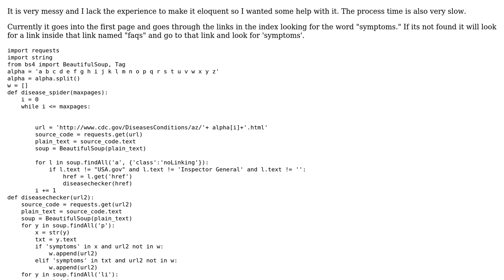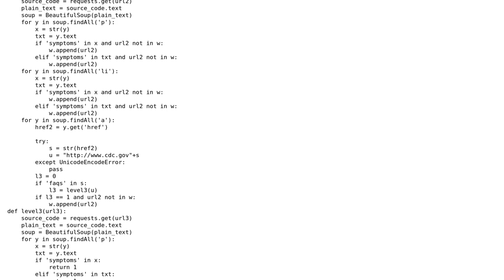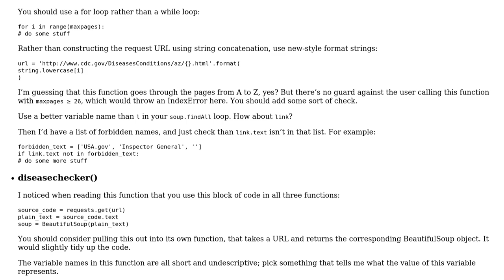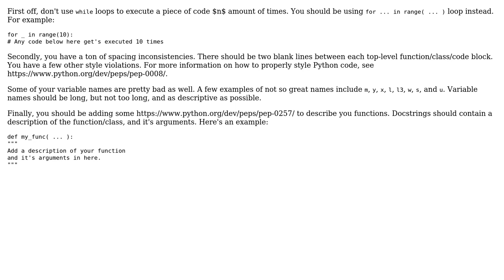Code Review: Web crawler that filters out non diseases (2 Solutions!!)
Code Review: Web crawler that filters out non diseases

With thanks & praise to God, and with thanks to the many people who have made this project possible! | Content (except music & images) licensed under CC BY-SA | Music | Images & others | With thanks to user Phrancis user Kunal Sondhi user Ethan Bierlein user alexwlchan and the Stack Exchange Network Trademarks are property of their respective owners. You are responsible for your own actions.